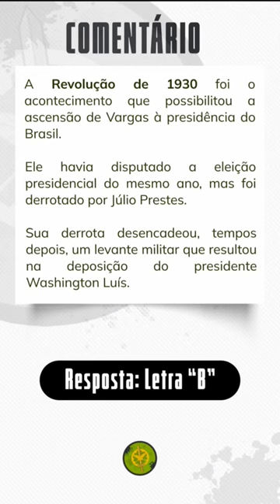Questão sobre "A Era Vargas".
Gostou do nosso conteúdo? Siga-nos ⬇️👍

Tags (ignore)